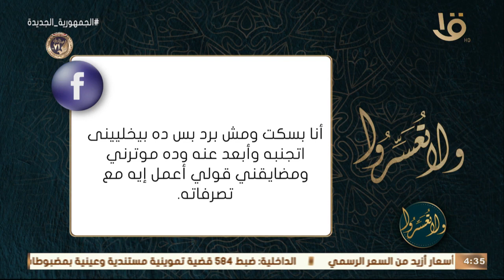ولا تعسروا | د. عمرو الورداني.. يجيب على أسئلة متابعي البرنامج